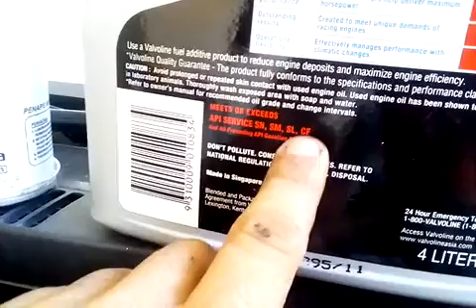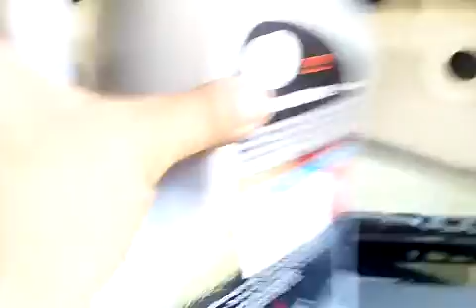Ok myvi 1.3cc servis enjin oil .lepas ni tgk apa yg patut..sebagai doktor kereta mesti bantu cek ya